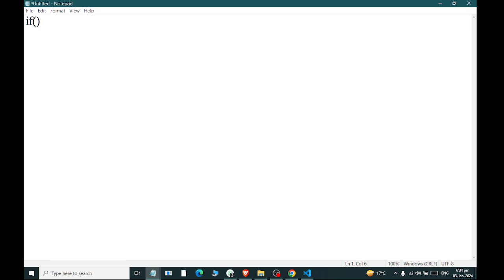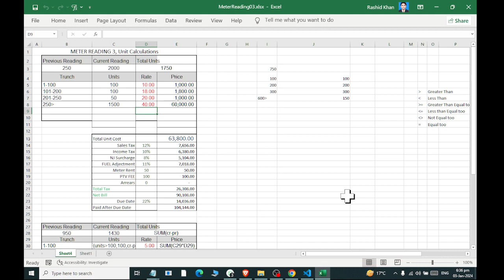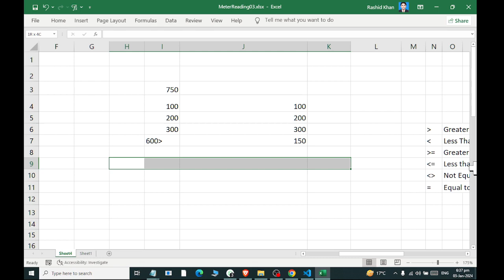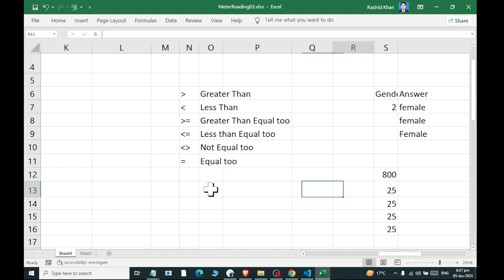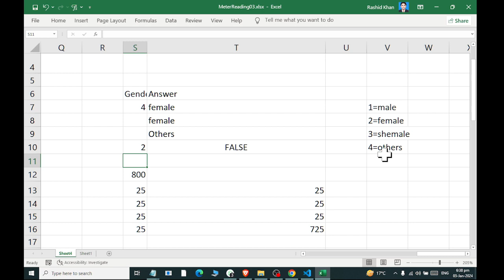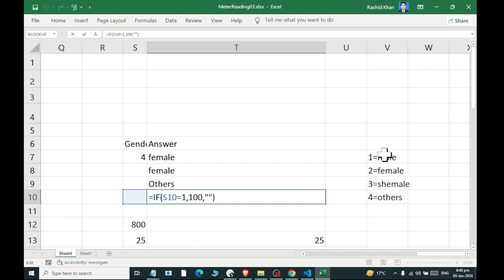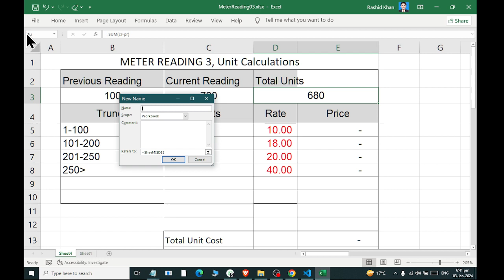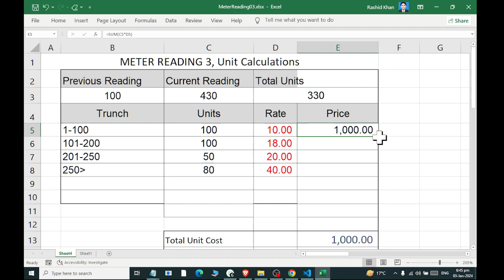Ms Excel Electric Meter Reading Sheet 3